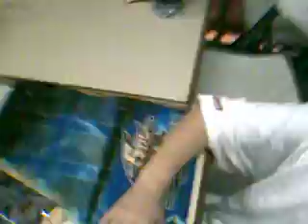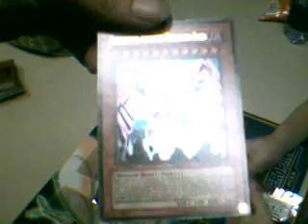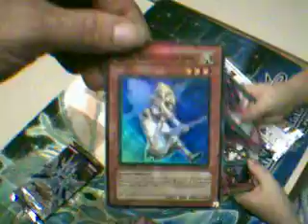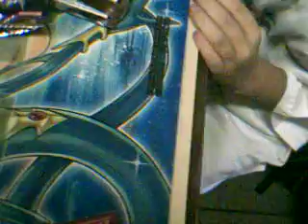STARDUST OVERDRIVE Sneak Peek SOVR 10-31-09 part 3 yugioh SuperMommy227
Here is Part 3 of my SOVR Sneak Peek pack openings.